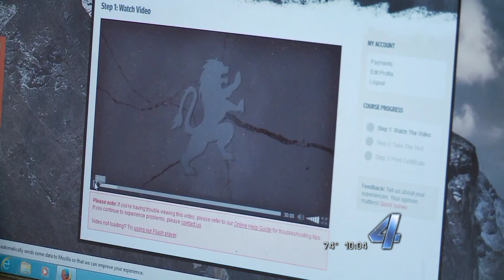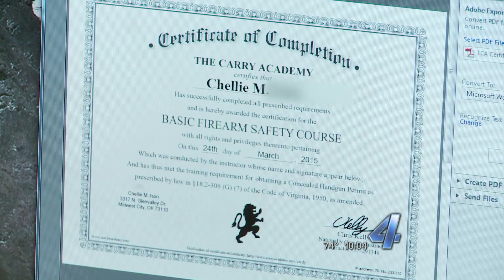OK CONCEALED CARRY LOOPHOLE